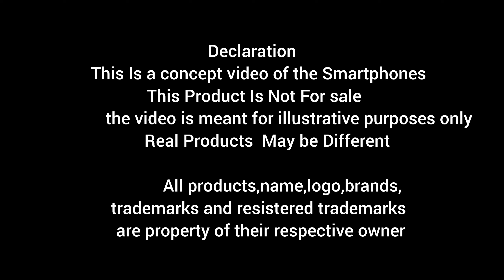Samsung Galaxy S25 Ultra - 6G, 220MP Camera,5100mAh Battery,20GB RAM Release Date/Galaxy S25 Ultra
Samsung Galaxy S25 Ultra 6G , Release Date, price, camera, specs, first look, launch Date, Features

Hey Friends,

Declaration
     This Product Is Not For sale,the video is meant for illustrative purposes only.
      All products,name,logo,brands,
 trademarks and resistered trademarks